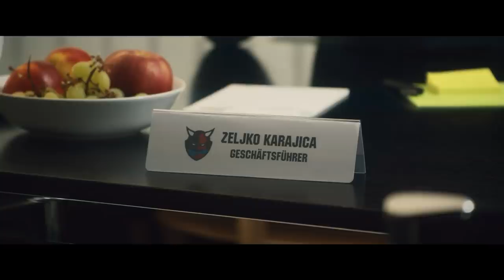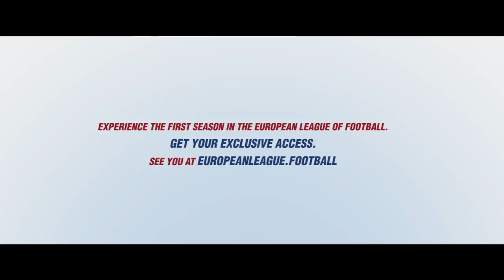Food-Balls - Abgedeflected | Episode 04 | European League of Football 2021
Kasim is annoyed with Achi, but Aristo advises him to forgive. A food delivery for ELF CEO Zeljko Karajica remains unsuccessful despite Kasim's charm. Kasim unexpectedly sticks his neck out for Achi.

Kasim ärgert sich über Achi, doch Aristo rät ihm zu verzeihen. Eine Essenslieferung für ELF-CEO Zeljko Karajica bleibt trotz Kasims Charme ohne Erfolg. Kasim hält für Achi unerwartet den Hals hin.